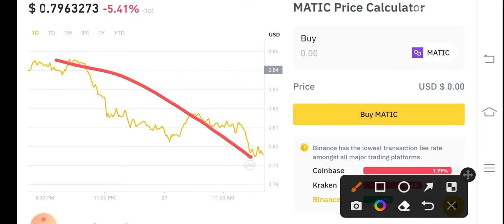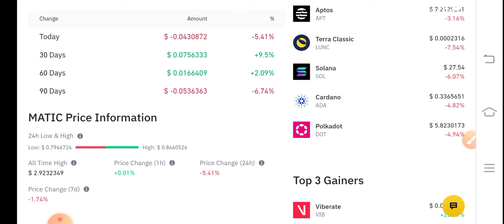Polygon Urgent Alert! Polygon Price Prediction! Matic News Today